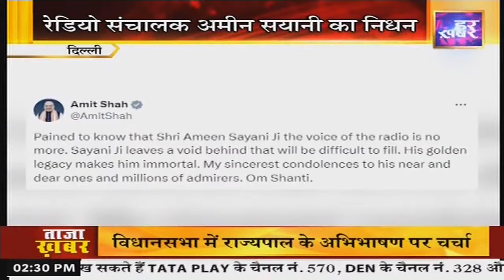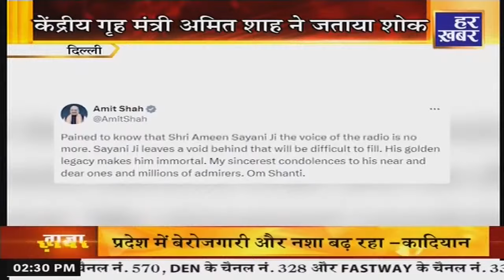अपना उत्तर प्रदेश || 2:30 PM || 21 Feb, 2024 || Har Khabar